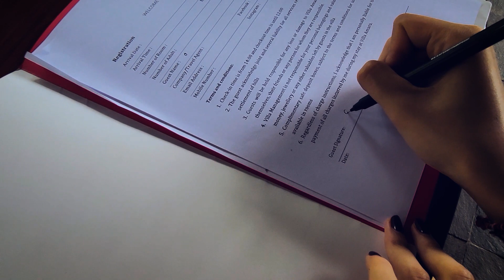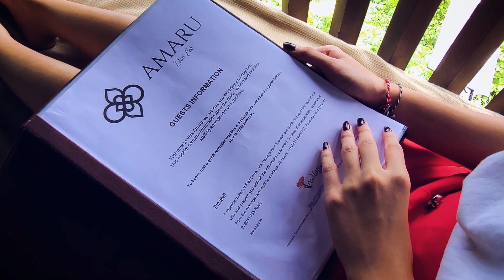Serenity at Villa Amaru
Villa Amaru is nestled in Sayan Ridge, providing a peaceful environment for your vacation. It is a luxurious villa that has a lot to offer. The Ayung river gorge, located below Villa Amaru, offers panoramic views of Bali’s volcano range and terraced rice fields. The architectural design of villa Amaru is one of a kind. The architect Made Wijaya says that the design is inspired by Arne Hasselquist’s “David Bowie House” in Mustique, on which he collaborated with Linda Garland.